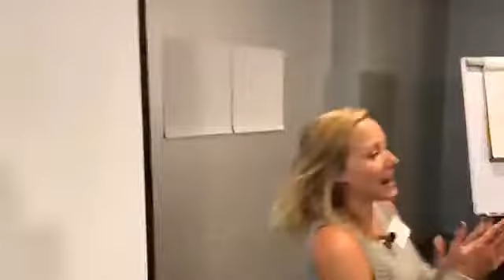Fastest Way to Master Online Business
The Fastest Possible Way to Master Online Business Building Skills!